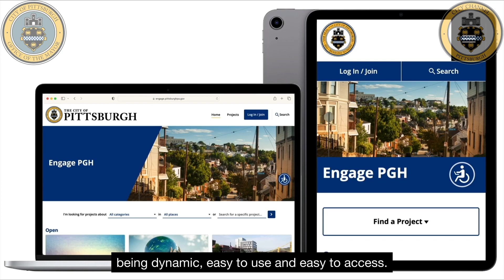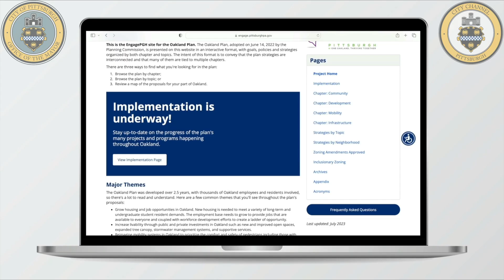IAP2 Core Values Award Ceremony - 3/8/24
On Friday March 8th, the City of Pittsburgh accepted the IAP2 Core Values Organization of the Year Award. The International Association for Public Participation (IAP2) outlines seven core values for the practice of public participation to help guide municipalities and organizations to involve and benefit the community. The City of Pittsburgh’s Public Engagement Guide and work on the EngagePGH platform (hosted by Social Pinpoint) was recognized for embodying those core values.